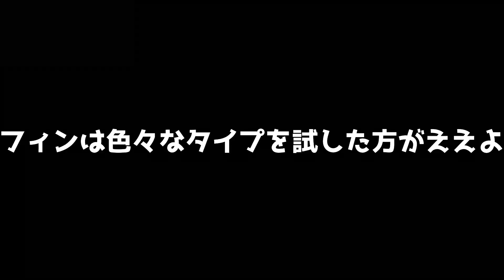【GMCのRTT】ラスタツインでDbahの波に乗ってみた結果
0:00 Intro
1:00 GMC RTTラスタツイン
1:45 黒川楓海都プロ登場
2:13 ニューウェットスーツお披露目
4:04 ウォームアップ
4:40 ビキニ美女とパドルアウト
6:12 オープニングライド、いきなりドロップイン
6:52 2本目のライド
7:15 オッキーの登場
8:17 3本目のライド
9:07 4本目、チューブライド（入っただけ）
10:05 5本目、レフトの波
10:40 6本目ドロップイン＆チューブライド
10:48 7本目ベストライド
11:26 オッキーに急接近
11:50 8本目のライディング
12:03 9本目のライト
12:36 エンディングトーク
13:25 ボードのチャンネルについて
16:36 ディーバーのフリーサーファー達

よういちサブチャンネル

もっと長くサーフィンを続けていくために続けています。大人の為のオンラインサーフトレーニング。
【オンラインサーフトレーニング＆コンディショニング】

🔎「サーフィンオーストラリア」でYou Tube検索！

メインチャンネルではそれほど注目されなかった動画を集めています。もちろん撮り下ろしもアップしていきますので、みなさんの観たい動画のアイデアをぜひお聞かせください。

【サーフボードに貼れる高品質ステッカー発売中】

スポンサー【アラジンサンダル】

ファンレター、差し入れ、サーフボードのプレゼントなど

【収益の一部をAustralian Red Crossに寄付しています】
視聴者の皆様の応援のエネルギーが、オーストラリアで活動している赤十字の活動資金、また特定の被災地への義援金として使われています。
視聴者の皆様には心から感謝しています。
いつもほんまおおきにやで。